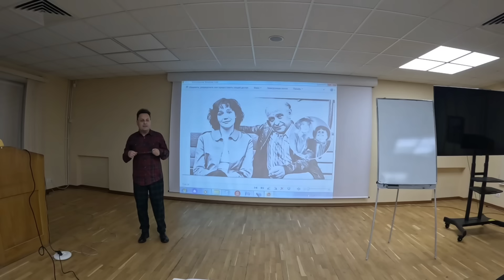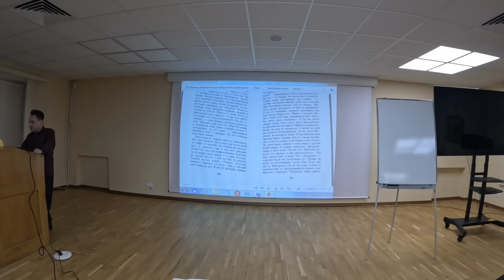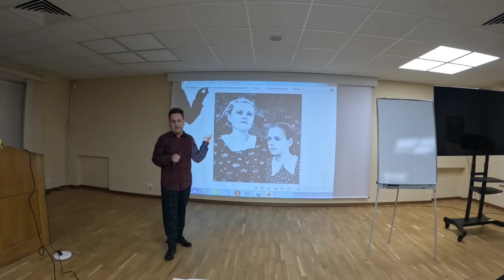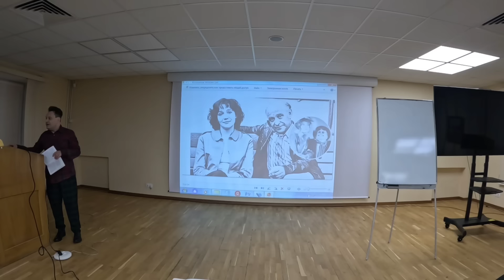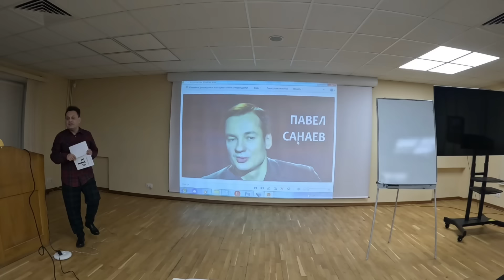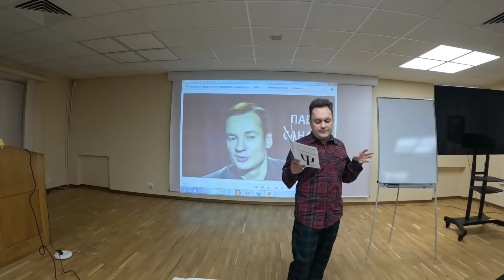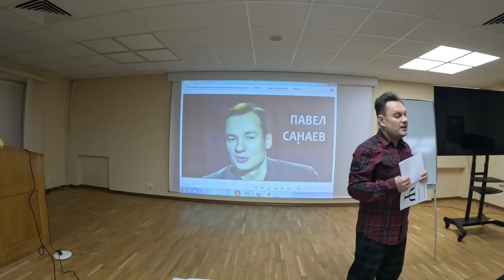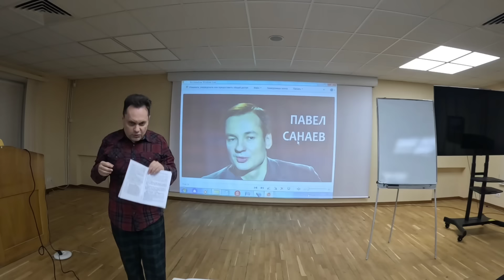как жить с больным человеком...